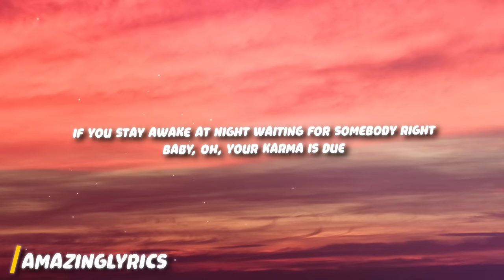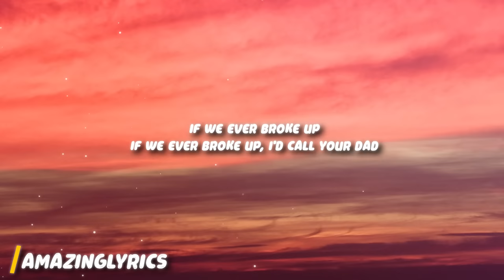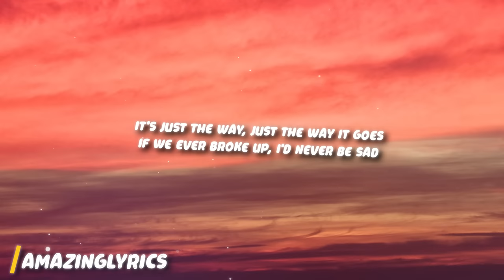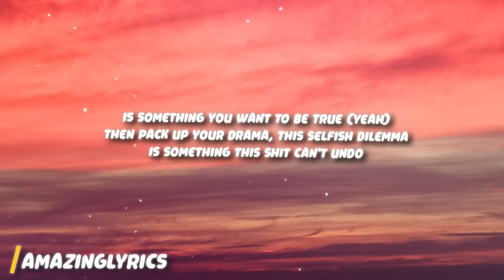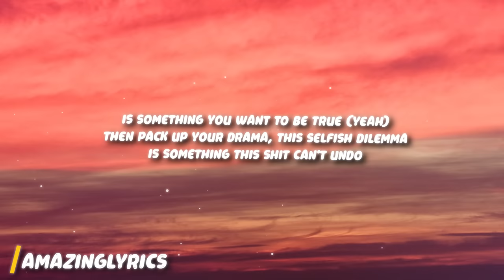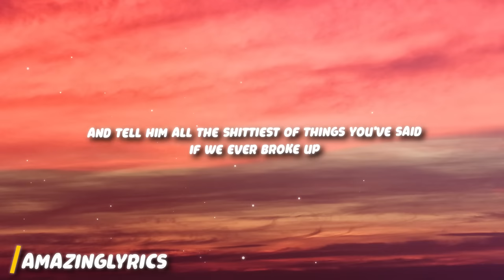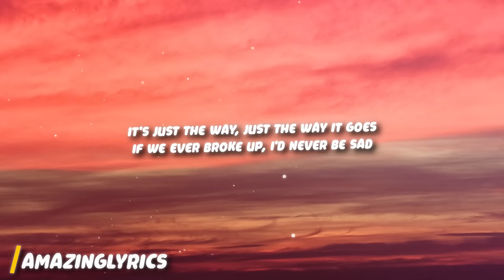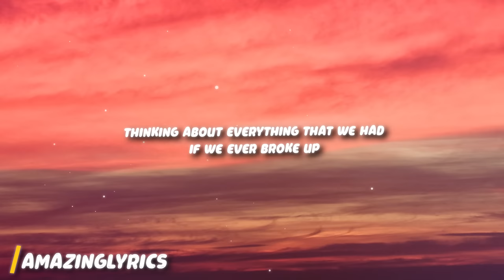Mae Stephens - If We Ever Broke Up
[post-chorus]
(ha-ah, ha-ah)